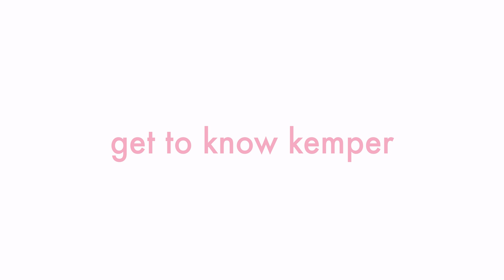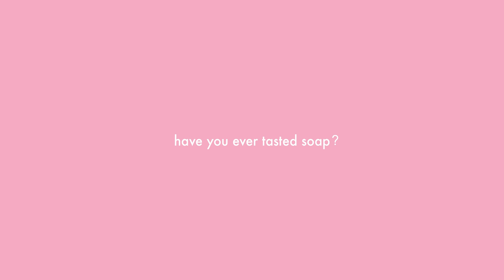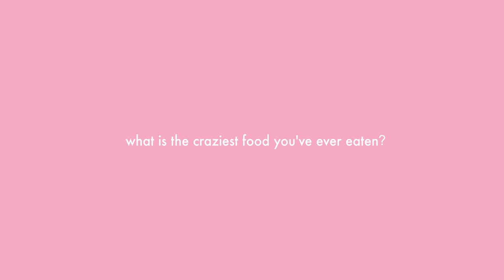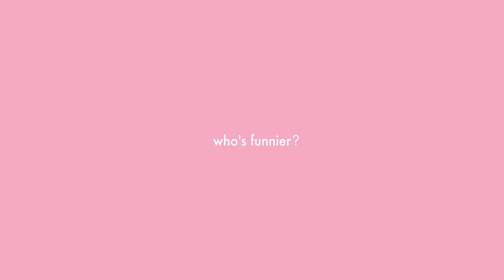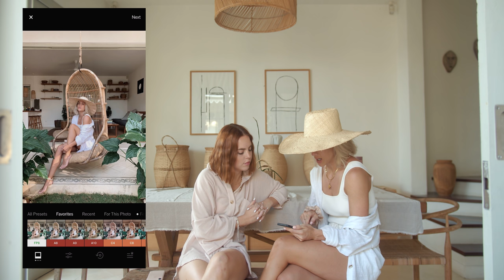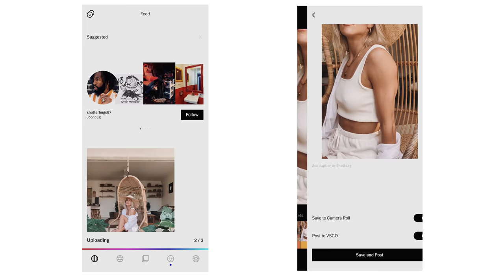How to Take Cute iPhone Photos for IG (Jaci Marie TV Ep. 1 - JoandKemp)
This is my first episode of Jaci Marie TV! I'm going to be having guests who I admire talk about what they are passionate about and hopefully leave you guys with a ton of value!

For my first episode I am joined by my friends Kemper and Jordan (@joandkemp). They take the most beautiful, simple iPhone photos and have the cutest Instagram feed. They gave you all their photo tips, from finding locations and putting together outfits, to taking iPhone photos, how they edit their photos, etc. We also did a fun little Q + A and ended with a challenge! ENJOY! xx